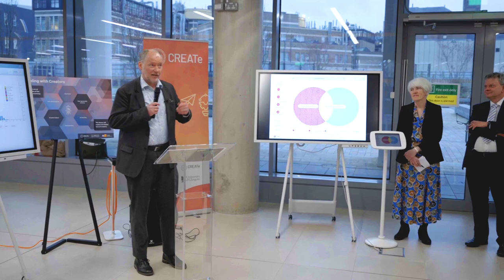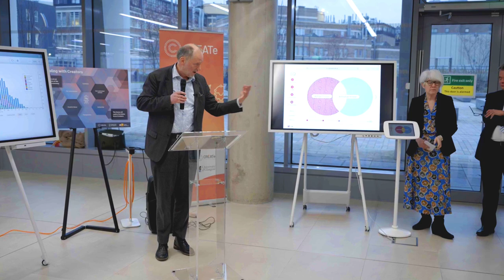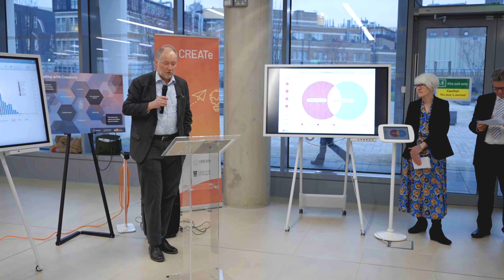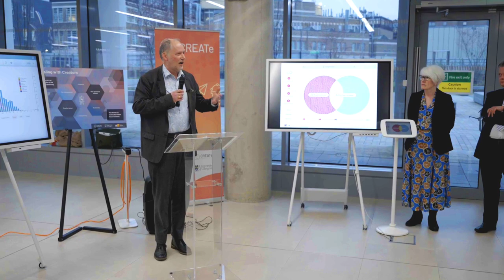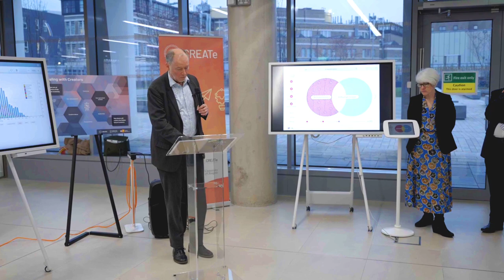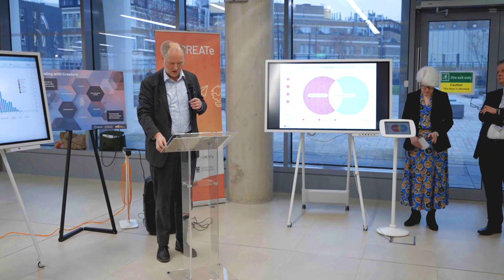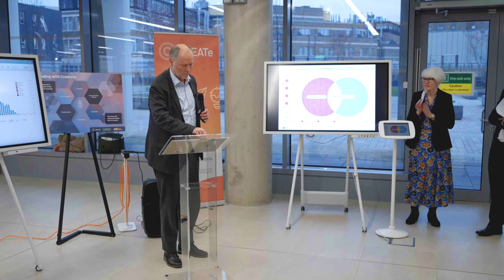CREATe Re-launch 11 March 2024 - Prof. Martin Kretschmer, CREATe Director speech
Professor Martin Kretschmer, CREATe Director, reflects on the Centre’s past and shares the future plans and ambitions for the new chapter in CREATe’s story, enabled by the AHRC major Infrastructure Award.